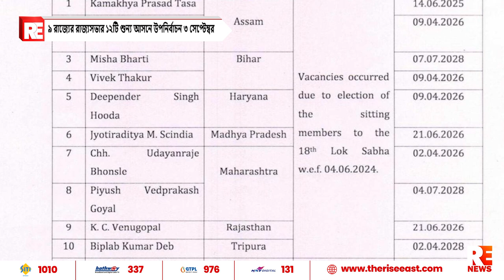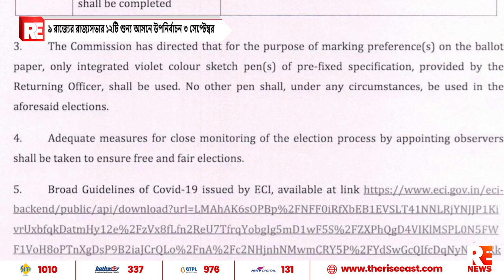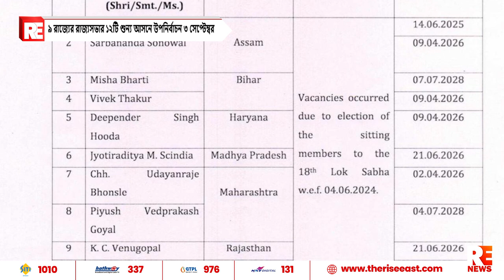৯ রাজ্যের রাজ্যসভার ১২টি শুন্য আসনে উপনির্বাচন ৩ সেপ্টেম্বর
৯ রাজ্যের রাজ্যসভার ১২টি শুন্য আসনে উপনির্বাচন ৩ সেপ্টেম্বর